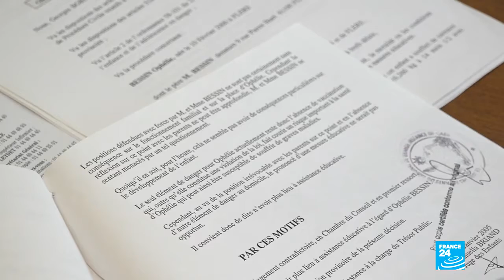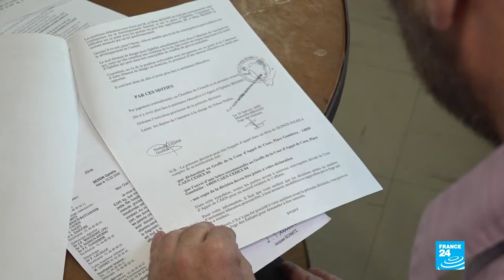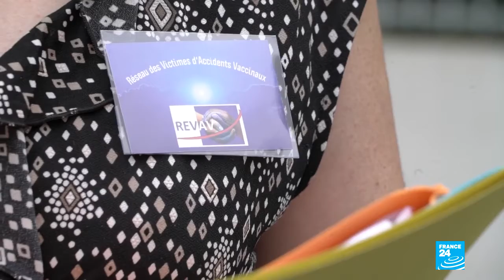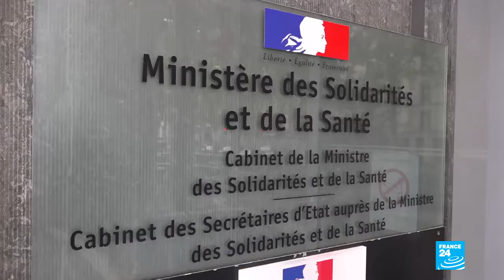Meeting The 'Anti-Vaxxers' In An Increasingly Skeptical France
November 12, 2019 - Vaccines have saved billions of lives around the world and overwhelming scientific evidence proves they are the best defence against many deadly infections. Yet some easily preventable diseases are making a resurgence. Hundreds of cases of measles have been reported in France, where the virus has killed at least three people since the beginning of the year. Health authorities and experts say people not getting vaccinated is one of the main causes. The 'anti-vaxxers', as they are sometimes called, reject that label and insist that they're merely sceptical.